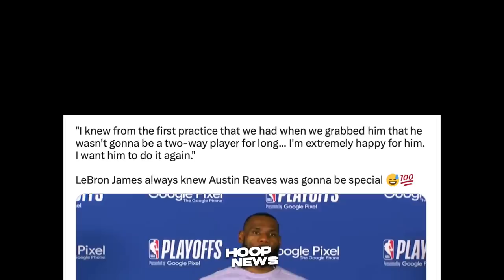Tama nga si LeBron James sa Player nilang ito at kung Gaano siya ‘KAGALING’